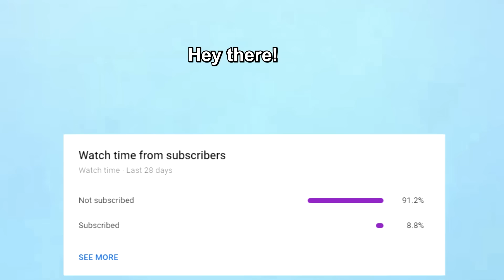Road Rage USA & Canada | Bad Drivers, Hit and Run, Brake check, Instant Karma, Car Crash | New 2021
⚫ Links to the original videos:

1. Steve W -  ---  ( Livonia, MI 48152, USA )

2. Sean Becker --- Bad Driver

3. Herman Turnip --- Cut Off By SUV On The Freeway ( San Diego, CA )

4. Ray N --- Road Rager Attacks Good Samaritan trying to help

5. Trucker Wife --- Idiot almost causes accident ( Rockford Illinois )

6. britneynotspears -  ---  ( Dayton, Ohio )

7. Bad Drivers of Ohio --- Car crash Columbus Ohio SR-161 ( Columbus Ohio )

8. Tim Hawkins --- Crash 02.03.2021 ( Charlotte, NC )

9. The Best Driver Ever --- Got cutoff by some A-hole

The Best Driver Ever --- Truck came to a complete stop

The Best Driver Ever --- Car swiped me & kept going, but I caught up wit'em. Stay tune for pt 2

The Best Driver Ever --- Car swiped me & kept going, but I caught up wit him pt2

The Best Driver Ever --- Hit & run caught on dash cam.

The Best Driver Ever --- Dump truck almost killed us

10. Kionora Channel --- Break Check 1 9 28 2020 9pm ( Brampton, ON )